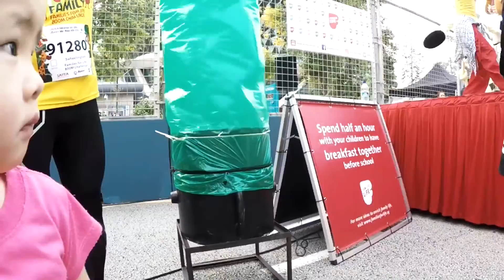SAFRA Singapore Bay Run & Army Half Marathon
The SAFRA Singapore Bay Run & Army Half Marathon took a break last year and we are now back in full swing. Organised by SAFRA and the Army, the signature event will be held on Sunday, 28 August 2016.

It will feature two competitive categories – the 21km Army Half Marathon and SAFRA 10km Race, as well as two non-competitive categories – the SAFRA 5km Fun Run and Families for Life 800m Challenge.